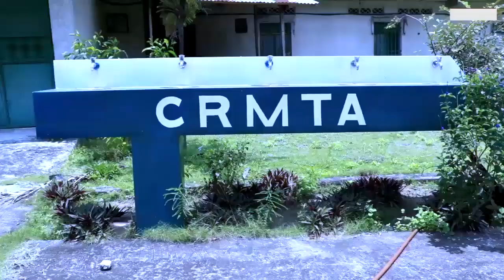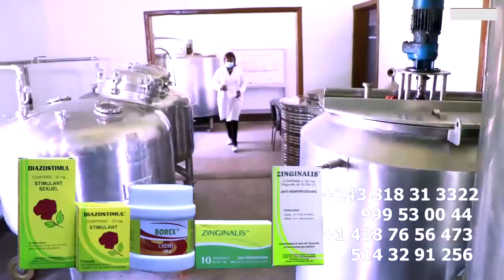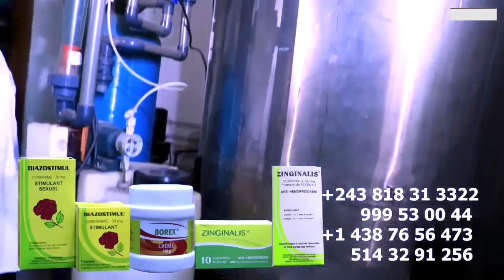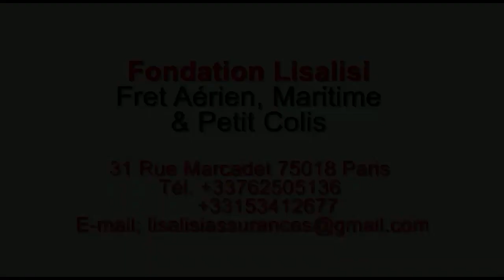FATOU DANSEUSE Oyo KOFFI OLOMIDE Asimbaki LIFOKU Brise Le Silence, Ezalaki Signe D'Encouragement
FATOU DANSEUSE Oyo KOFFI OLOMIDE  Asimbaki LIFOKU Brise Le Silence Alobi Ezalaki Signe D'Encouragement